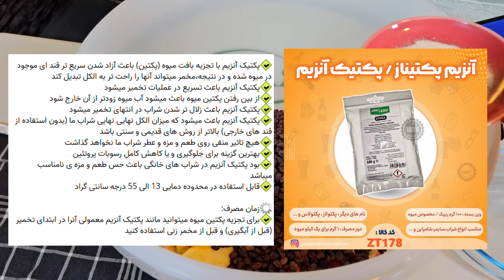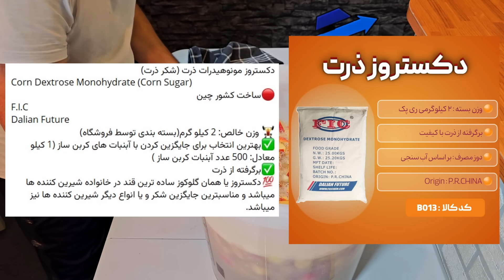آموزش ساخت عرق سیب؛ چطور بِرَندی سیب درست کنیم؛عرق سیب و کشمش فقط در پنج روز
در این ویدیو کلیپ به ساخت یکی از خوشخوراکترین محصولات تقطیری یعنی عرق سیب میپردازیم که من برای تقویت طعم و بوی میوه در محصول نهایی همچنین افزایش حجم محصول نهایی از کشمش به عنوان مکمل سیب درساخت این محصول خوشمزه استفاده کردم، همچنین در پایان کلیپ با استفاده از چیپس بلوط و چند ادویه خوشمزه و خوشبو و با انجام یک آمیزگی خوشگل محصول نهایی رو به بِرَندی سیب تبدیل کردم
✅️مواد لازم برای تهیه حدود چهار لیتر عرق سیب چهل درصد:
🔸️سیب آبدار و شیرین پنج کیلو
🔸️کشمش شیرین و شهد دار دو کیلو
🔸️دکستروز دو کیلو و صد گرم
🔸️مخمر ده گرم
🔸️آب خوشمزه و کلر نخورده چهارده لیتر
🔸️دی آمونیوم فسفات(دَپ) پنج گرم
🔸️پکتیک آنزیم(پکتیناز) هفت گرم
✅️مواد لازم برای مرحله آمیزگی بِرَندی سیب:
🔸️عرق سیب یک لیتر چهل رصد
🔸️غلاف وانیل یک عدد
🔸️چیپس بلوط پنج الی ده گرم
🔸️جوز هندی یک عدد
🔸️گلیسیرین خوراکی ده میلی لیتر
🔴مدت زمان آمیزگی سه الی چهار هفته
🔴نکات مهم:
🔸️اگر از مخمر نان استفاده میکنید برای انجام تخمیر حتما از دَپ به عنوان مکمل و تقویت کننده مخمر استفاده کنید تا یک تخمیر سالم و سریع داشته باشید
🔸️استفاده از پکتیک آنزیم اختیاری میباشد اما پیشنهاد میکنم برای تخمیر تمامی میوه ها از این آنزیم استفاده کنید
✅️برای تهیه تمامی لوازم و مواد اولیه تخمیر و تقطیر میتوانید به پیج  اینستاگرامی ثمر مارکت مراجعه کنید:
✅️قسمت های مختلف کلیپ:
مقدمه 00:00
مواد مورد نیاز برای تهیه عرق سیب 00:50
مراحل ساخت ملات اولیه عرق سیب 01:27
روز سوم تخمیر عرق سیب 06:43
روز چهارم تخمیر عرق سیب 07:16
روز پنجم تخمیر عرق سیب و آبسنجی نهایی برای مشخص کردن دقیق اتمام تخمیر 07:34
روز ششم تخمیر عرق سیب و انجام تقطیر 08:56
توضیحی کوتاه درباره روش تقطیر عرق سیب 09:51
پایان تقطیر اول عرق سیب 11:35
شروع تقطیر دوم عرق سیب 13:30
پایان تقطیر دوم عرق سیب 14:24
مرحله آمیزگی عرق سیب و ساخت بِرَندی سیب 15:17
روز دوم آمیزگی بِرَندی سیب 17:47
پایان آمیزگی بِرَندی سیب 18:25
تست مزه محصول نهایی 19:05
پشت صحنه 22:10